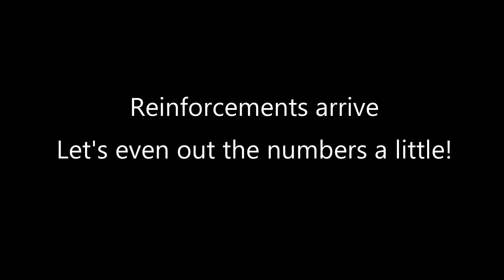Elemental Fire PvP Struggles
Unogoro Crater Essence of Fire PvP Struggles, final week of Phase 1 before Honor comes out. Our guild, caffeine vs Horde guild Thunder Bluff Steakhouse